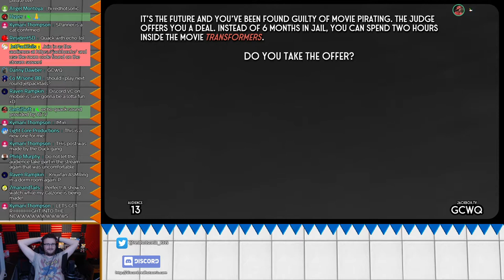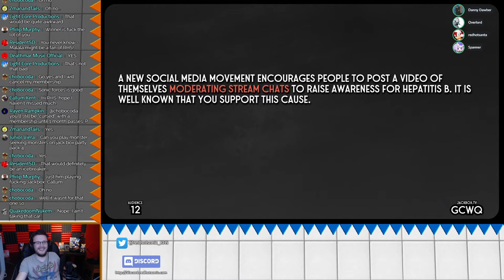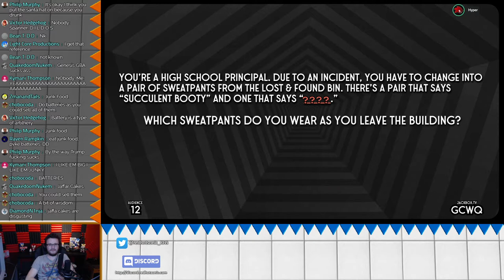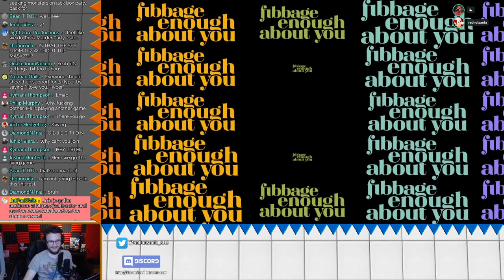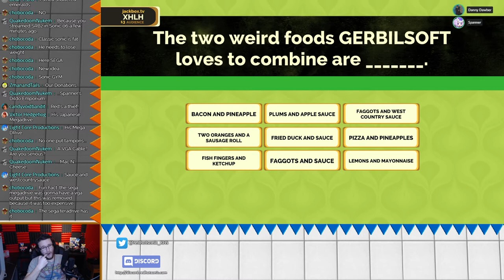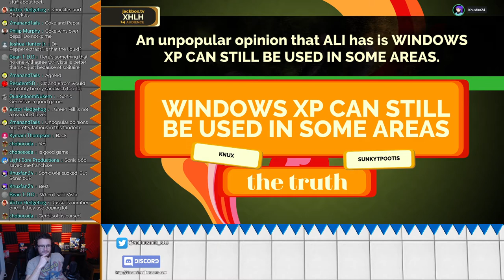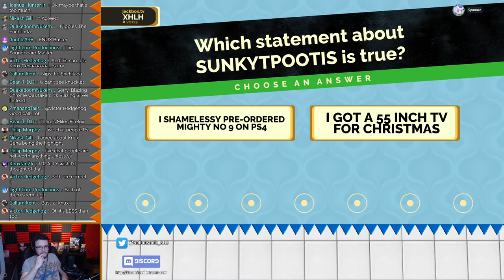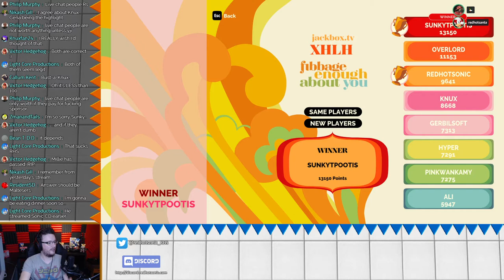Play along! LIVE - Jackbox Party games!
The stream has ended and therefore you can no longer play along.  Time for some more party games with Jackbox Party!  This live stream does contain adult humour and possible of some swearing.